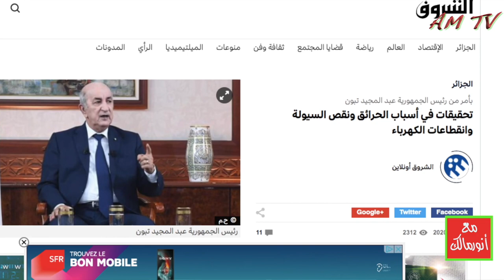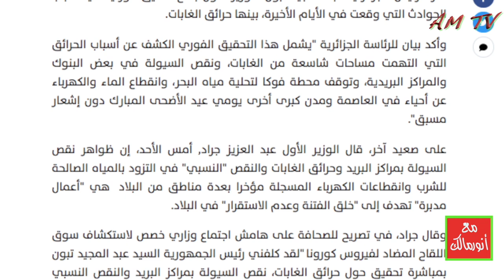ماهو مصير التحقيقات التي أمر بها الرئيس تبون حول حرائق الغابات في أوت 2020؟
من يرغب في التواصل معنا:
مواقعنا على شبكات التواصل الاجتماعي:
تويتر: